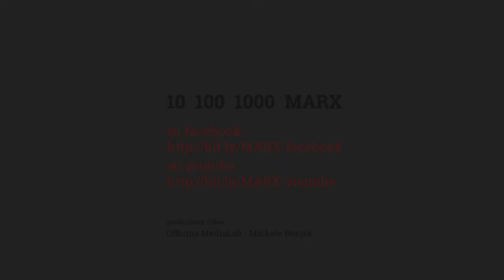Intervento su Löwith - teoria e prassi nel marxismo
Convegno 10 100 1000 MARX

Giuliano Zingone interviene
con una nota su Löwith - teoria e prassi nel marxismo